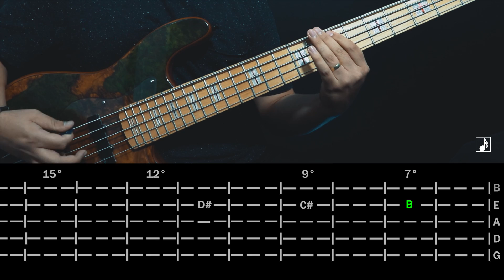Canção Ao Cordeiro - Israel Salazar e Gabriel Guedes - Tutorial Baixo - (Oficial)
Executado por Danilo Macapá.
Recomendamos o uso de fones de ouvido para uma melhor experiencia.

Ouça Canção Ao Cordeiro nas Plataformas Digitais

Vamos Cantar
Uma Canção Ao Cordeiro
Vamos Cantar

Quem É Como O Senhor?

Santo, ÉS Incomparável
Não Há Outro Como Tu
Reinas Sobre A Terra E Céu
Pra Sempre

Santo, ÉS Incomparável
Pra Sempre

Santo, ÉS Incomparável
Pra Sempre

Santo, ÉS Incomparável
Pra Sempre

Santo, ÉS Incomparável
Pra Sempre

Santo, ÉS Incomparável
Pra Sempre

APRENDA A TOCAR CANÇÃO AO CORDEIRO - DANILO MACAPÁ (NO BAIXO)

O cantor Israel Salazar nasceu no Rio de Janeiro no ano de 1989. Ainda criança se mudou com os pais para Palmas (TO), local em que a família decidiu fazer missões. Sua experiência de conversão aconteceu aos oito anos de idade, em uma reunião familiar. Desde criança esteve envolvido com a música dentro da igreja, aprendendo a tocar diversos instrumentos. Aos 16 anos participou de uma Conferência em Sumaré, chamada “Adoração e Adoradores”. Ali, Deus usou várias pessoas para trazerem palavras sobre seu chamado. Uma experiência divisora de águas foi quando o pastor Massao Suguihara compartilhou sobre a entrega dos seus filhos ao campo missionário. Naquele momento, sua mãe o levou à frente e fizeram aquela oração de entrega.

Em 2007 Salazar mudou-se para Belo Horizonte (MG) para estudar Louvor e Adoração no CTMDT (Centro de Treinamento Ministerial do Diante do Trono). Ainda estudante fez parte da banda CTMDT, gravando o CD/DVD Não Haverá Limites, sua primeira experiência de gravação. No Centro de Treinamento o cantor e compositor conheceu a sua esposa, Priscila. Sua primeira participação com a banda Diante do Trono foi no álbum Tua Visão, em 2009. Israel Salazar também fez dueto com Ana Paula Valadão nos CDs Creio (2012 ) e Tu Reinas (2014)

Seu primeiro CD solo chamado “Jesus” foi lançado  em 2015 e teve as canções “Acende Em Mim o Fogo” e “Espírito de Deus” como um dos louvores principais de sua igreja local (Batista da Lagoinha) por muito tempo.